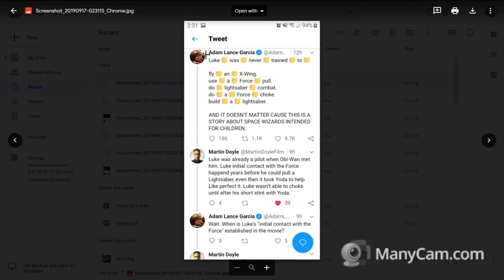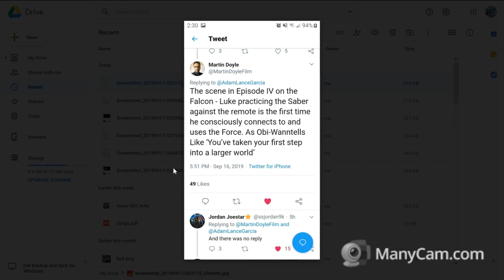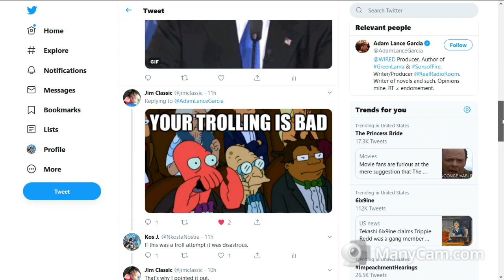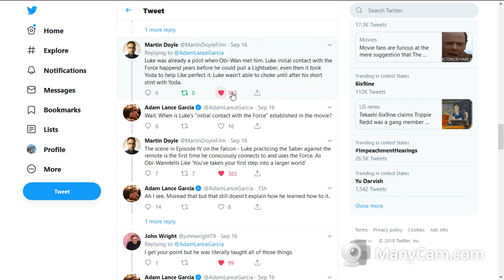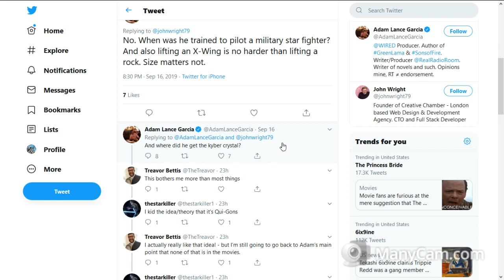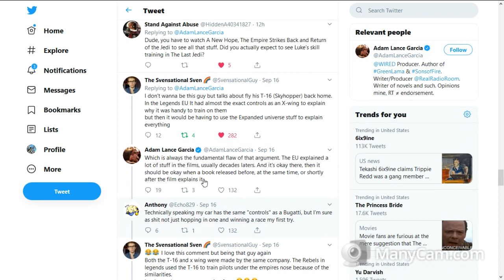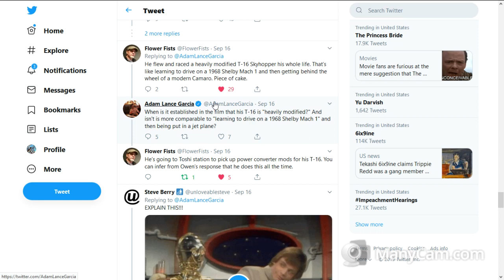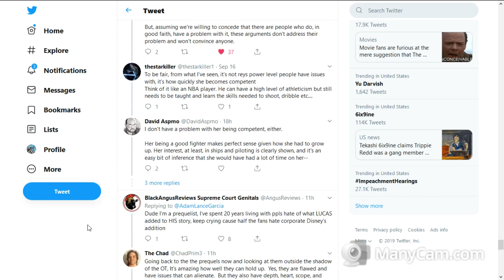ShillWars | Adam Lance Garcia Saga Part 2: TLJ Damage Control Troll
Adam Lance Garcia Tries to Star Wars... and fails miserably. In yet ANOTHER attempt to run damage control for an objectively TERRIBLE film and compare it to the OT, Adam simultaneously proves how LITTLE of the actual movie he watched.